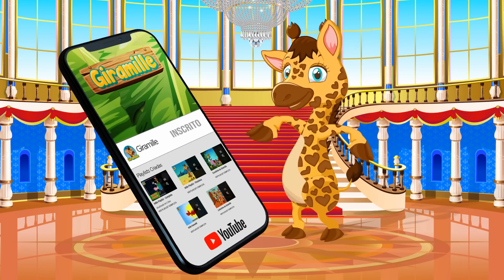Hora de Brincar com os Amigos Vol. 3 - Giramille 11 min | Desenho Animado Musical